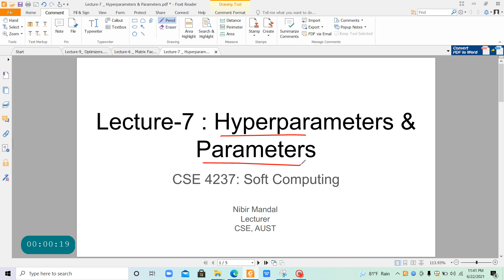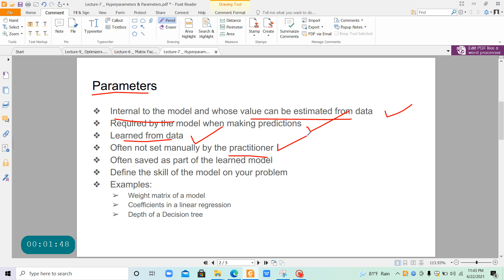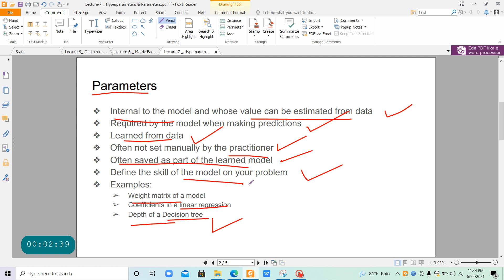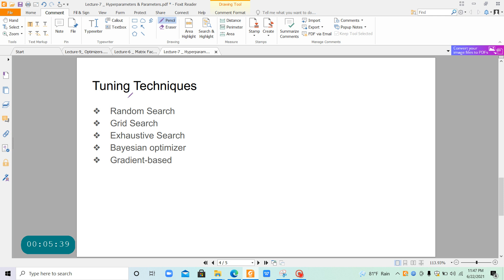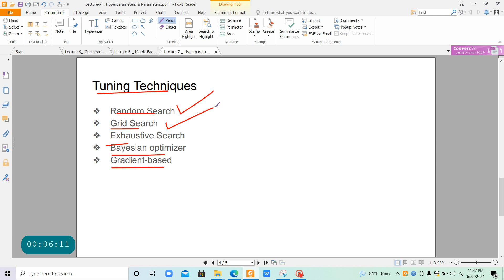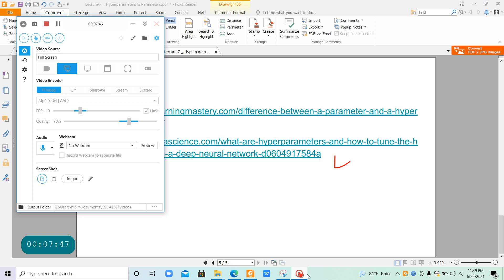Lecture 7 1